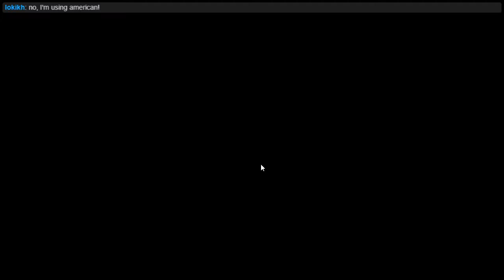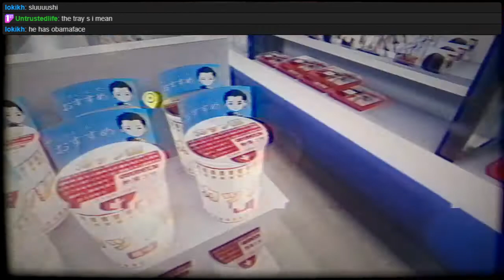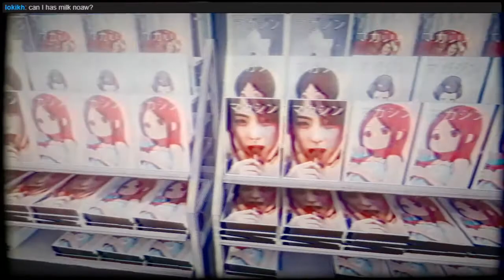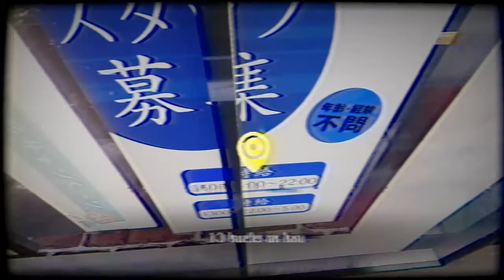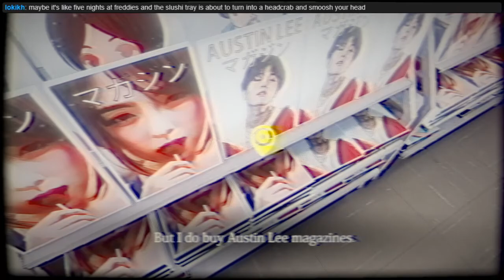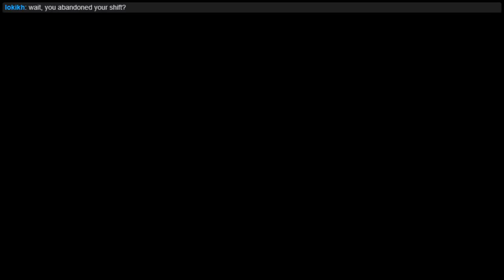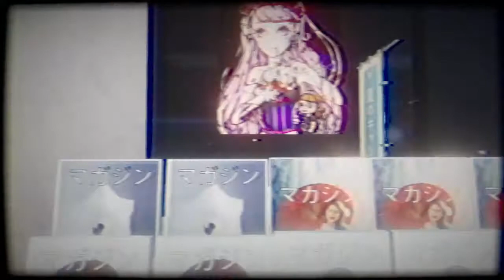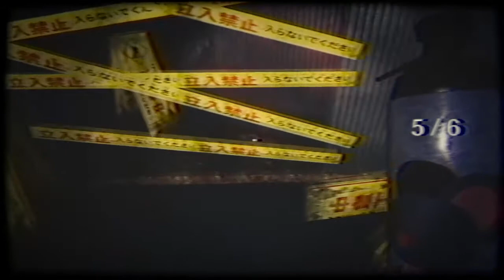Mystery Hour: The Convenience Store 夜勤事件 1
Sure, I like Japan.  I like Convenience!
This should be a quiet and NOT mouse destroying adventure I love!